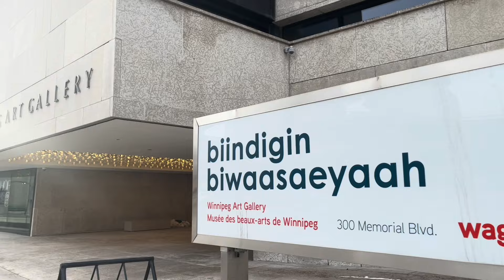EP4 /WALKING TOUR SOUTH PART of DOWNTOWN TO LEGISLATIVE BUILDING WINNIPEG,MB, 🇨🇦